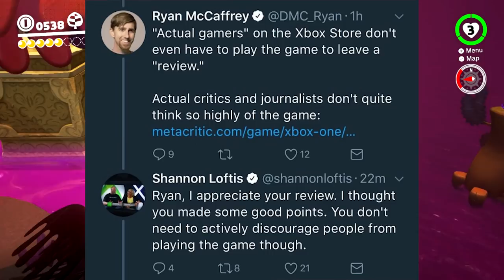Microsoft Tells IGN Reviewer to "Stop Discouraging People From Playing Our Game" | Outside the Box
Should game publishers be telling game reviewers what to do in regards to suggestions on purchasing and playing decisions? That's what we're talking about today, as Microsoft tries to tell IGN what to do with their review.